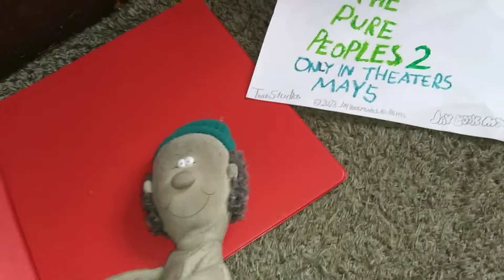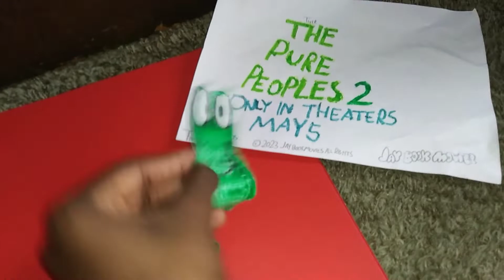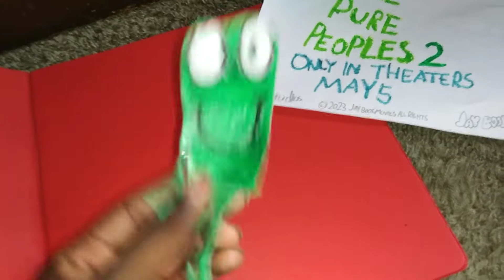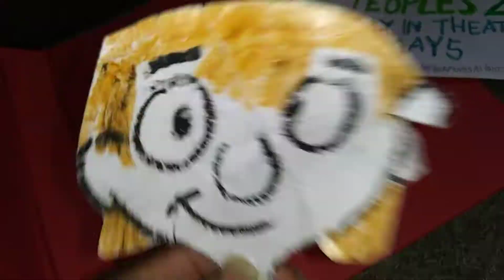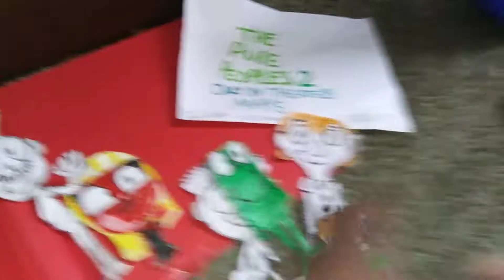The Pure Peoples 2 - Red Carpet Premiere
JOIN US for the Pure Peoples 2 Premiere on the red carpet.